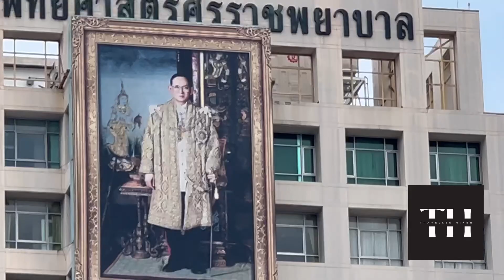Bangkok River Boat Ride | travel the world with travel hiker | Thailand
On many old European maps, the river is named the Mae Nam (Thai: แม่น้ำ), the Thai word for "river" (literally, "motherly water"). James McCarthy, F.R.G.S., who served as Director-General of the Siamese Government Surveys prior to establishment of the Royal Survey Department, wrote in his account, "Mae Nam is a generic term, mae signifying "mother" and Nam "water," and the epithet Chao P'ia signifies that it is the chief river in the kingdom of Siam."[4]

H. Warington Smyth, who served as Director of the Department of Mines in Siam from 1891 to 1896,[5] refers to it in his book first published in 1898 as "the Mae Nam Chao Phraya".[6]

In the English-language media in Thailand, the name Chao Phraya River is often translated as river of kings.[7]

On the basins of Chao Phraya River rose the earliest civilizations in the south east Asia, most notably the ancient Mon kingdom and the civilization of Dvaravati from the 7th century to the 11th century, the river played a crucial role in the Lavo kingdom that existed on its left bank in the Upper Chao Phraya valley, Chao Phraya maintained its role in the kingdoms that succeeded the Lavo kingdom, forming the bases of the Ayodhaya kingdom, that was later incorporated into the Ayutthaya Kingdom in the 14th century, which itself was precursor of modern Thailand (known formerly as Siam), the river became very significant after the establishment of Rattanakosin (Bangkok) in 1782 on its east bank, the location of Bangkok on the east bank of Chao Phraya River ensured protection to Siamese kingdom from the Burmese invasions coming from the West.

Enjoy your visit to my channel

Hello Guys | My Friends | My Family | My Associates